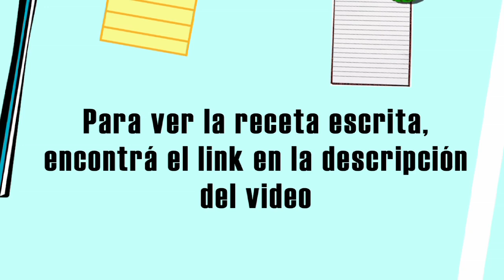PATÉ DE FOIE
tenés la versión escrita de esta receta - Cocinero: Sebastian - ¡Sumate a cocineros y compartí tus recetas!